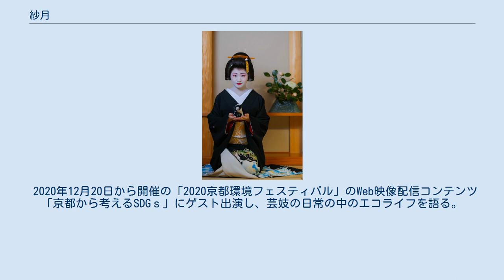紗月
紗月（さつき、1994年7月25日 - ）は、日本の芸妓。
大阪府藤井寺市出身。
祇園甲部組合所属。
 2013年から7年連続で売花奨励賞1等賞を獲得。
テレビ番組への出演に加え、雑誌やCMのモデルとしても活躍している。
 1994年7月25日、大阪府藤井寺市に生まれ、母親の影響で小さい頃から着物好きな紗月。
 2007年、中学1年の時、父親に見せられた海浜留学の新聞記事をきっかけに、1年間北海道の利尻島に留学することを決めた。
 当初はホームシックで泣いていたが、里親そして学校の皆さんの優しさで次第に楽しい生活を送ることができた。
親から離れ生活したこの経験が、舞妓を目指す大きな自信となる。
 中学2年に大阪へ戻ってテレビのドキュメンタリーで舞妓さんのことを知り、母親と祇園を訪れた。
お座敷に向かう芸舞妓さんの美しさ、伝統的な着物を間近に見て、「私もこれになりたい！」と決心。
中学校を卒業して「せめて高校を出てからにしなさい」と父親の反対を押し切って、偶然通りかかった方に紹介してもらった屋形「つる居」に仕込みさんとして送ることに。
 2010年4月、祇園甲部屋形「つる居」で仕込みさんとして上下関係が厳しく、携帯電話使用も禁止の生活を送りつつ、京言葉や舞、茶道などを学ぶ。
 2011年2月28日、舞妓としてデビュー。
同日に紗矢佳姉さんが襟替え、紗月がお店出しというダブル行事は祇園甲部では23年ぶりの出来事だった。
4月　J:COMチャンネル「恋舞妓の京都慕情」レギュラーデビュー。
杏佳・紗月コンビ誕生。
 舞もお座敷もそしてテレビ番組の出演も人一倍頑張って、2013年に年間売り上げトップの芸舞妓に贈られる「売花奨励賞1等賞」を受賞。
 2015年2月23日、襟替えを行い芸妓へ。
 2017年、自前芸妓として独立した後も、2019年まで合計7年間連続売り上げトップの座を守り抜く。
 その実績、おっとりするが決断が速く男前の性格をかわれ、2019年からの２年間タイ国政府観光庁大阪事務所の観光誘致ポスターのモデルに起用される。
また、1年間20回以上のロケを経て芸妓としての紗月を描くNHK BSドキュメンタリー番組「京都・祇園 紗月の四季」が完成、2020年3月にNHK国際版、NHK4K版、そしてNHKBSプレミアムにて放送。
 2021年現在、コロナ禍の今も京都の芸妓として何をなすべきか、立ち上げた公式インスタグラムで国内外のフォロワーと交流をしながら奮闘している。
 2021年9月、寿引退することになった。
 2011年4月、J:COMチャンネル「恋舞妓の京都慕情」レギュラーデビュー。
 2015年3月、J:COMチャンネル「恋舞妓の京都慕情」番組卒業。
 2015年4月、J:COMチャンネル「ジャポニカTV」放送開始。
司会TKO木本武宏のアシスタントとして出演。
（2019年12月、111にて卒業） 2018年6月、プーケット国際マラソン挑戦。
豪雨の中、見事ハーフマラソン完走。
この模様はJ:COMチャンネル「恋舞妓の京都慕情」８月後半回にて放送。
 2018年9月、雑誌「フライデー」に特集ページ掲載。
 2019年1月、タイ国政府観光庁大阪事務所の下で「芸妓紗月と行く古都チェンマイツアー」を展開、日本から約20名が参加。
朝日新聞記事・「祇園甲部のトップ芸妓、花街とプライベートを語る」に紗月は、この時の和気藹々とした撮影会の様子を振り返っている。
タイ国への観光誘致ポスター起用記念として、現地での撮影、観光地巡りの模様はJ:COMチャンネル「恋舞妓の京都慕情」3月前半回、後半回で放送。
 同年同月、けいはんなプラザホテルで開催されたイベント「京文化・学びの集い」技芸文化の歴史や生活の紹介や京舞披露などを約100名の参加者で開催。
 2019年4月、タイ国政府観光庁の観光誘致のモデルとして起用されたポスターが公開（2021年3月まで）。
とりわけ大きな象牙を持つ象とともに色紋付き姿で撮影されたポスターが話題を呼ぶ。
 2019年5月、「恋舞妓 初夏・庭園の宴」開催。
地震、台風によって大きな被害を受けた八幡市松花堂庭園の復興支援を目指したイベントに、紗月・茉利佳・美月・あす佳が参加し、野外で京舞や野点をおこなった後、国内外からの参加者約50名とトークショーで交流。
この模様はJ:COMチャンネル「恋舞妓の京都慕情」６月前半回、後半回で放送。
 2019年10月、ツーリズムEXPO OSAK...